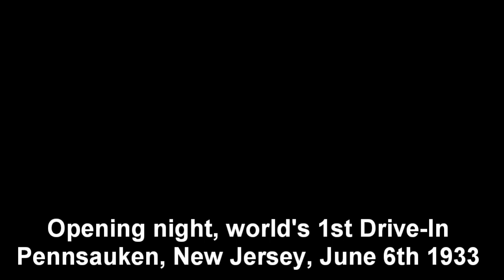Fred, Ginger and Pan - Flying Down To Rio - Complete Fred and Ginger #5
Starting In Flying Down to Rio, and throughout their 10 movies, behind the scenes the greatest dance team in movie history was really a threesome: Fred, Ginger and Hermes Pan

In the insular world they existed in, Ginger and Hermes were good friends since their mutual debut on Broadway. An RKO choreography assistant, Pan was assigned to assist Fred in any way he could in Flying Down to Rio.
 Now began a lifelong partnership, and friendship, that outlived the team.